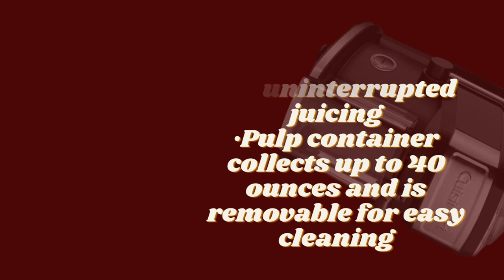Cuisinart CJE-500 Compact Juice Extractor Black, 11.5 x 11.8 x 14.2 Inch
Brand Cuisinart
Color Black
Material Plastic
• Juice Pitcher holds up to 16 ounces of juice, and can be replaced for uninterrupted juicing
• Pulp container collects up to 40 ounces and is removable for easy cleaning
• Food Pusher fits securely into feed tube to guide fruits and vegetables properly while juicing
• Adjustable flow spout is manually controlled and prevents dripping
• Mesh filter basket and blade assembly grinds fruits and vegetables to extract maximum amount of juice; easily separates pulp